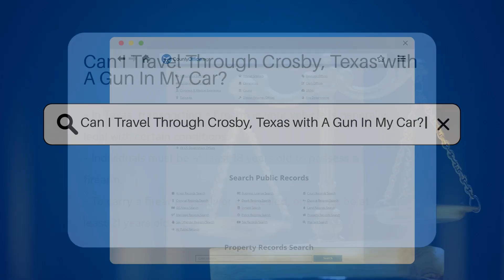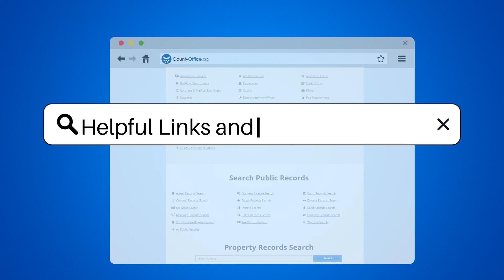Can I Travel Through Crosby, Texas with A Gun In My Car? - CountyOffice.org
Can I Travel Through Crosby, Texas with A Gun In My Car? In Texas, understanding the laws around transporting firearms in your vehicle is crucial to avoid legal issues. This video provides valuable insights on the requirements for carrying a gun in your car, focusing on the regulations in Crosby, Texas, and beyond. Learn about the age restrictions for firearm possession and the importance of complying with federal and state laws. Discover the key considerations for safely transporting a firearm, including concealment and accessibility guidelines.

Stay informed and educated on the specific regulations in Crosby, Texas, and other jurisdictions you may travel through to ensure lawful firearm transportation. Remember, laws can differ, so being aware of the legal landscape is essential.